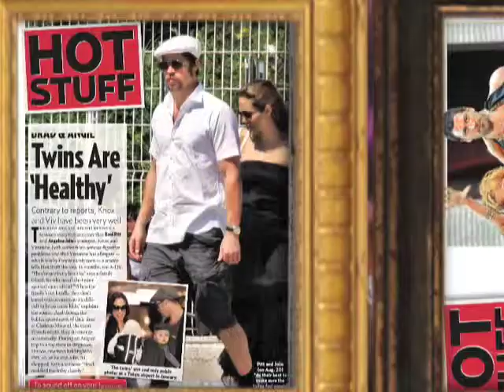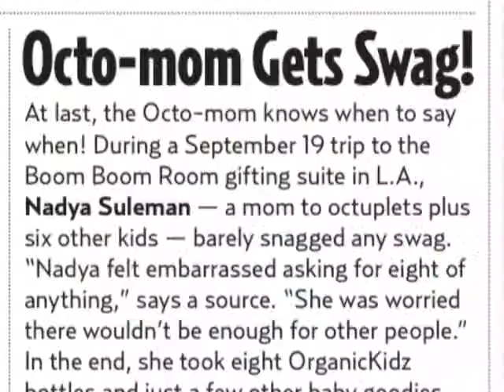Hot Stuff: Brad and Angie's Twins Sick?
Us Weekly Senior Editor Ian Drew talks you through the top 5 sizzling Hot Stuff items in this weeks issue!